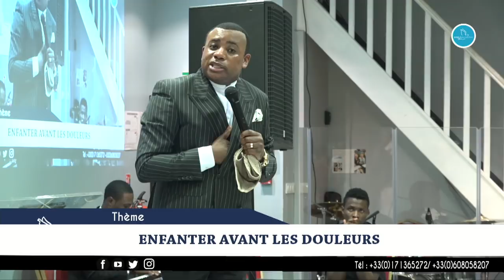Prophète Exauce Guyguy LUNGU - Enfanter avant les douleurs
Orateur : Prophète Exauce Guyguy LUNGU
Thème :  Enfanter avant les douleurs
Versets : Esaïe 66:7-8

22 rue Honoré Oursel, 94290 Villeneuve-le-Roi (Portes 22 & 19) FRANCE

Nos cultes hebdomadaires :
                    2ème  culte de célébration (13h00-15h00)
Mardi : culte d’enseignement (19h00-21h00)

Faites un don :

Rib

CEP-RESURRECTION
SOCIETE GENERALE

L'équipe Cep-Résurrection